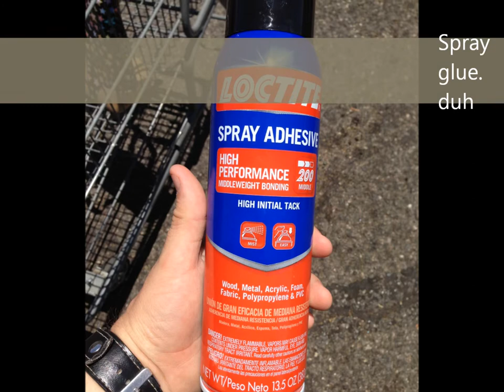shield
A recent project that i decided to tackle. it got out of hand, but i may still be able to pull it off yet.